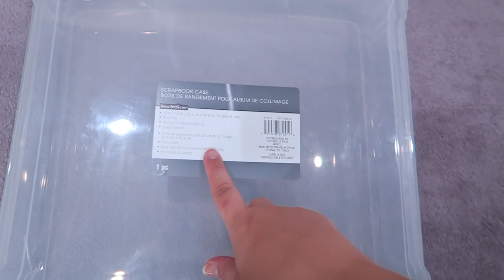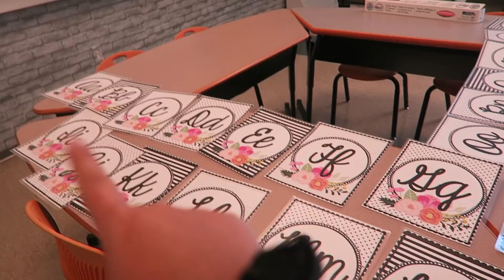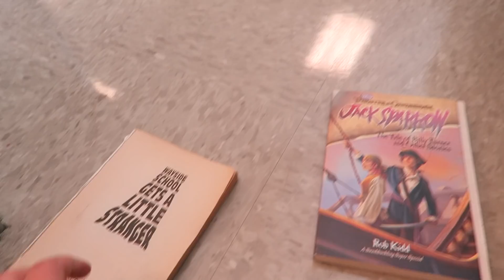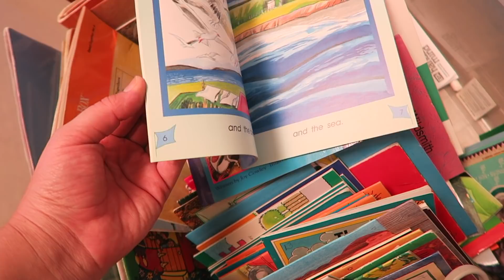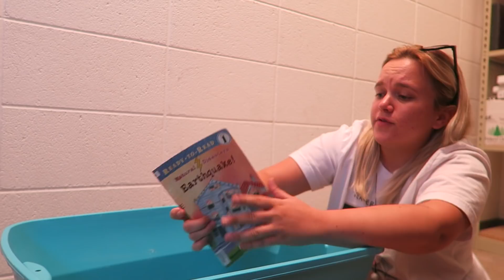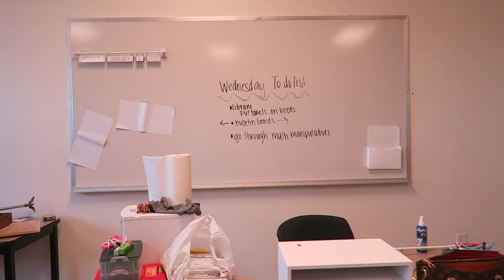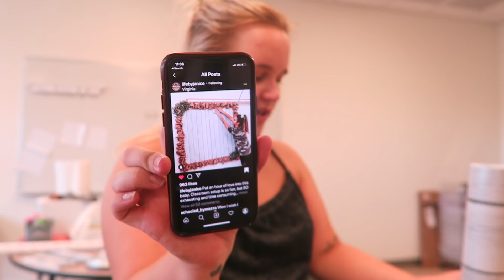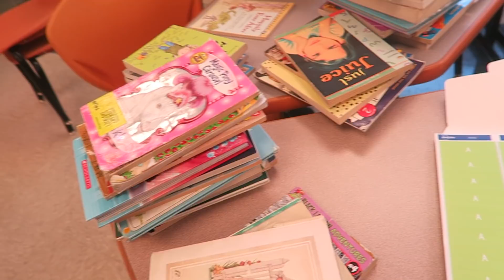classroom setup day 2 & 3! 2020-2021✰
YAY! Day 2 & 3 of classroom setup!! This is a long one, so I hope you enjoy!! Thank you for so much love on my last video!!  I have been dreaming and planning my classroom for so long and it is so surreal that it is coming to life!

Hi! My name is Lena and I am from Arizona! I am a first-year third-grade teacher! Teaching has always been my passion and dream. I am so excited to start this incredible journey as a teacher. I am looking forward to sharing my journey with all of you!

White Bookshelf (they are out of stock so this is not the style of my cubbies, but it is the style of my library bin!
White brick bulletin board paper (cheaper option (I found mine at Staples for $14.99 a roll + a coupon, but I can't find the same style on the staples website!)
Burlap: Hobby Lobby
Farmhouse Table: DIY